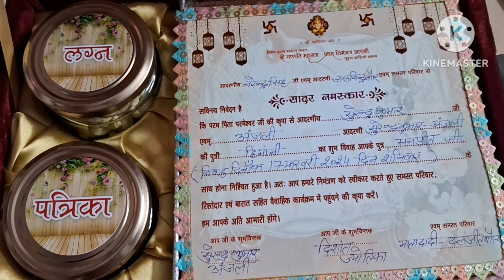Shahi chithi lekar gaye ladke walo key ghar || Mai Hath Rasam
Family vlog
lifestyle vlog
vlog
vlogs
family
vlogs
funny vlogs
funny vlog
home